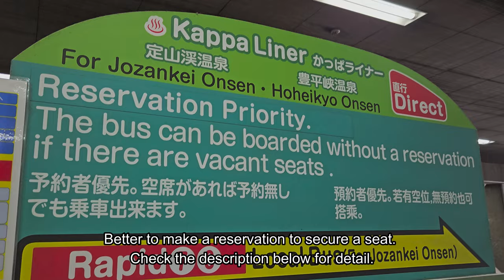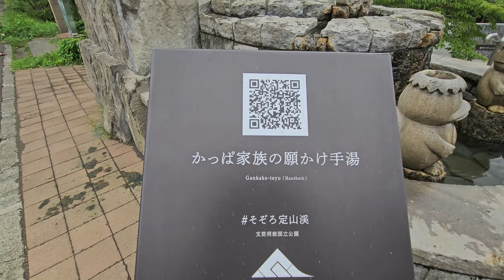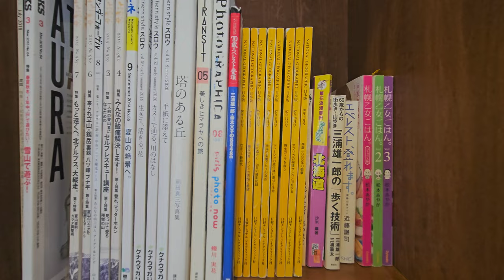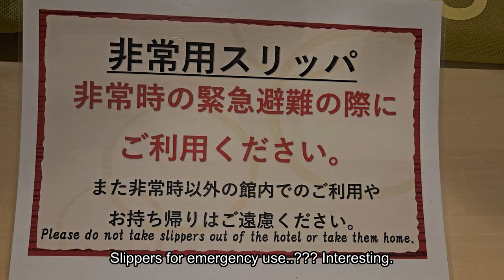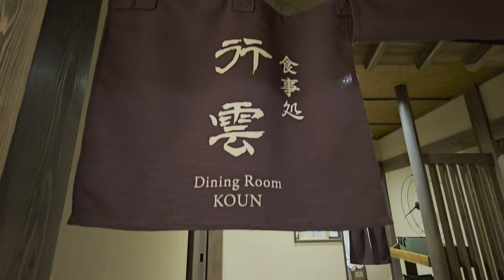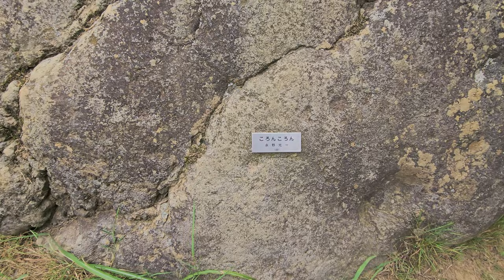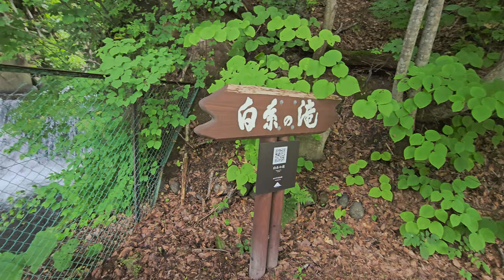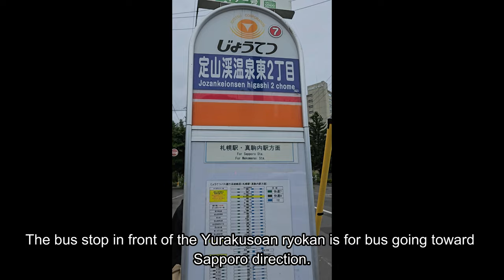HIDDEN GEM Onsen Town Near Sapporo | Explore Mysterious Kappa Legend [Ep 4/5] ~ Japan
With NordVPN, your traffic and privacy is always protected. Stay safe online. Bypass internet censorship. You can access the content and websites you normally use from anywhere. Stream securely while travelling.
It’s risk-free with Nord’s 30-day money-back guarantee.

We went on a 3 day summer trip to Jozankei Onsen. The town is famous for the Kappa legend, a folklore river demon. The onsen town is about an hour from Sapporo central. It was a great experience, the onsen in the room with a beautiful view, tasty Japanese breakfast, tea ceremony and the ryokan is excellent.

This is episode 4 of 5. Here are the previous episodes, if you haven’t watched it.

[Content]
00:00 - Intro
00:27- Day 7, Sapporo bus terminal, Kappa Liner bus
01:31 - Jozankei Onsen
02:45 - Jozankei Yurakusoan ryokan
06:48 - Explore Jozankei
07:25 - Jozankei Gensen Park
08:44 - Tsukimi Bridge
09:06 - Cafe J.glacee
10:39- Room tour
15:15 - Free ramen supper
15:41- Day 8, Morning onsen bath
17:10 - Morning walk
19:57 - Jozankei Bridge
22:06 - Japanese breakfast
23:26 - Jozankei Futami Park
27:07 - No no Terrace
28:02 - Shiraito Falls and Tamagawa Bridge
29:02 - Japanese tea ceremony
33:28 - Day 9, Jozankei Shrine
34:22 - Japanese breakfast
34:55- Return to Sapporo
37:17- Outro